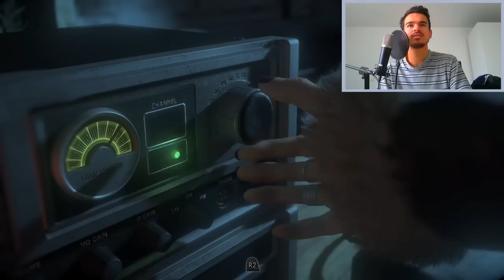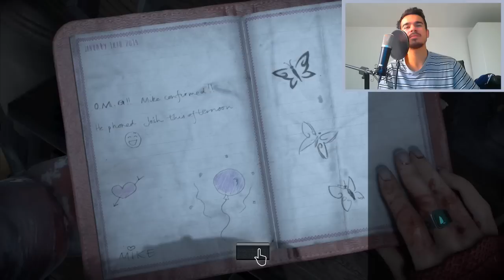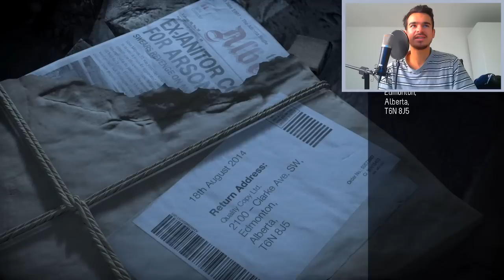UNTIL DAWN : Let's Play #20 [FACECAM] - LANGSAM WIRDS ERNST !!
►ZU ERIKS VIDEO ►UNTIL DAWN KAUFEN

►Unser Equipment:
✘FIFA 15 - Alle Versionen